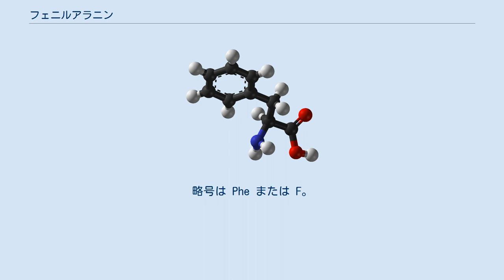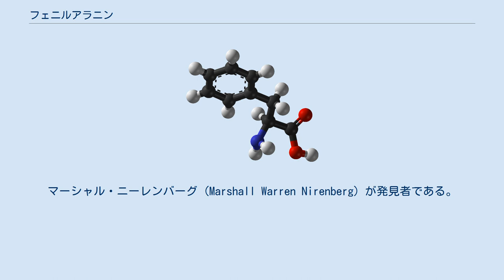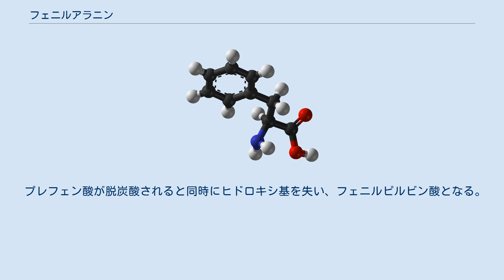フェニルアラニン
フェニルアラニン (phenylalanine) はアミノ酸の一種で、側鎖にベンジル基を持つ。
略号は Phe または F。
アラニンの側鎖の水素原子が1つフェニル基で置き換えられた構造を持つことが名称の由来である。
室温では白色の粉末性固体である。
 タンパク質構成アミノ酸で、牛乳、卵、肉などの食品中のたんぱく質に多く含まれている必須アミノ酸の1つ。
非極性側鎖アミノ酸で、芳香族アミノ酸。
糖原性を持つ。
 他のアミノ酸と同じく、D体とL体の2つのエナンチオマーを持つ。
L-フェニルアラニン (LPA) は天然に存在する化合物であり、DNAによってコードされ、タンパク質を構成する。
D-フェニルアラニン (DPA) は化学合成によって人工的に作り出される化合物である。
 L-フェニルアラニンは生体内で L-チロシンに変換され、さらに L-ドーパとなる。
これがさらにドーパミンやノルアドレナリン、アドレナリンへと誘導される。
D-フェニルアラニンはフェネチルアミンに変換されるのみである。
 8万人に1人と言われるフェニルケトン尿症では、このフェニルアラニンをチロシンに変化させる酵素、フェニルアラニン-4-モノオキシゲナーゼ (EC 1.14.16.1) の遺伝子の完全欠損により、血中にフェニルアラニンが異常に蓄積される。
そのためフェニルアラニンの摂取を控えねばならない。
シュガーレスガムなど多くの食品に含まれ、「フェニルアラニンを含む」旨の注意書きが表示されている。
実際にはフェニルアラニンそのものが添加されているわけではなく、体内で分解されてフェニルアラニンを生成させる化合物を含む場合にこの表示が付される。
例えば甘味料のアスパルテームは加水分解によってフェニルアラニン、アスパラギン酸、メタノールとなる。
 コドンの中ではフェニルアラニンのものが最初に発見された。
マーシャル・ニーレンバーグ (Marshall Warren Nirenberg) が発見者である。
連続したウラシルからなる mRNA をバクテリア E. coli に挿入すると、そのバクテリアはフェニルアラニンのみを繰り返し単位とする新規なタンパク質を生産することを見出した。
 フェニルアラニンは血液脳関門を通過する際にトリプトファンと同じチャネルを使用しており、大量に存在するとセロトニンの生成を阻害する。
 合成によって作り出されるラセミ体の DL-フェニルアラニン (DLPA) はサプリメントとして利用される。
DLPA は慢性疼痛やうつ病、あるいは月経前症候群による情緒不安定に有効な場合があるとされる。
また、ADHD（注意欠陥多動性障害）の発症者の活力や注意力・集中力を増進させるという調査結果がある。
 動物はフェニルアラニンを体内で作り出すことができないため、食物から摂取する必要がある。
植物や大部分の微生物においてはシキミ酸経路によってプレフェン酸から生合成される。
 プレフェン酸が脱炭酸されると同時にヒドロキシ基を失い、フェニルピルビン酸となる。
これがグルタミン酸を窒素源とするアミノ基転移を受け、フェニルアラニンと α-ケトグルタル酸を与える。